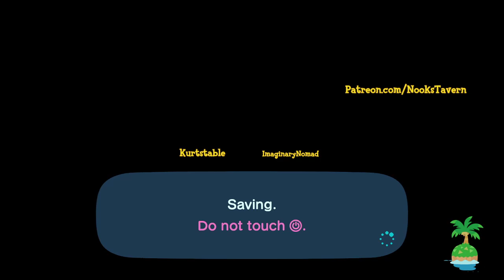Nookvengers Assemble!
Welcome to the beach party true believers! Summer is here and everyone looks marvelous in their swimsuits! Philip should just become a florist at this point, Kurt is stuck at the drive in, and apparently percussion doesn't count as a orchestra instrument!

NEWS
Smashing sales records in Japan

COMMUNITY SPOTLIGHT
Antique Shop
K.K. French Toast
Behind The Bells: Pascal